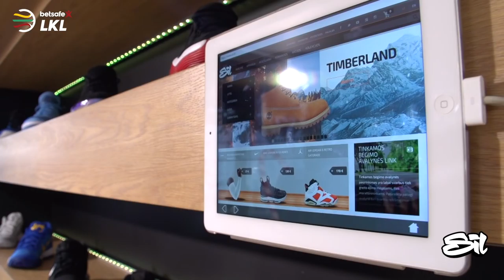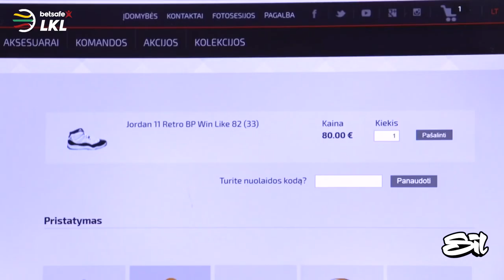LKL ir partnerių dovana vaikams – svarbiausi krepšinio atributai